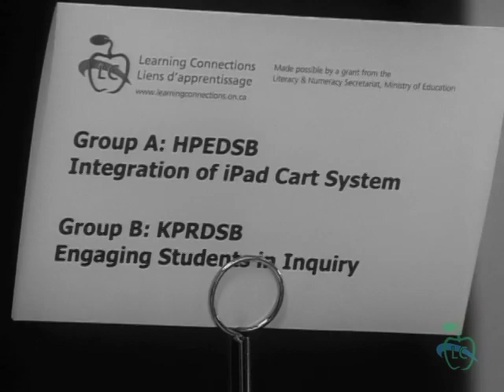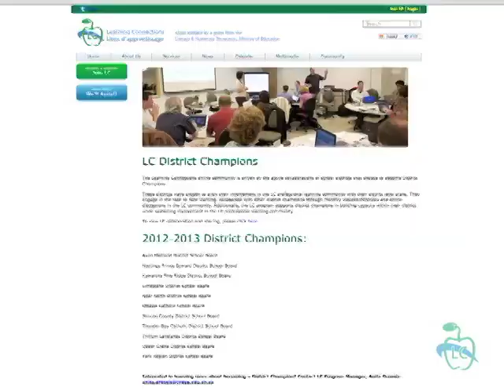Learning Connections District Champions Spring Conference 2013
Video from the Learning Connections District Champions Spring Conference 2013 held at York University on May 17th.